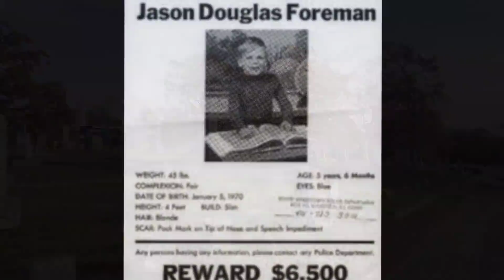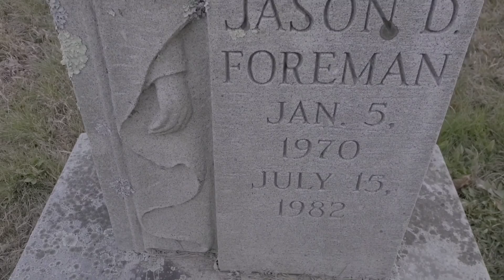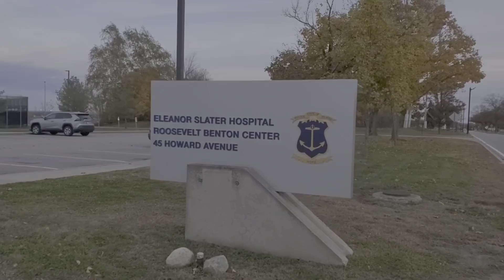He cannibalized this little boy and shellacked his bones!!!!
Talking about the horrific 1975 murder of 5 year old Jason Foreman by the hands of then 16 year old Michael Woodmansee